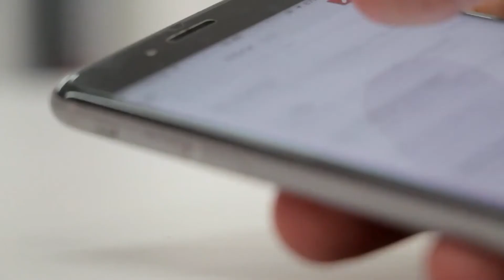L'Esperto Risponde puntata 62: Bonus Assunzioni Over 50/Disabili/Beneficiari di Naspi e RdC